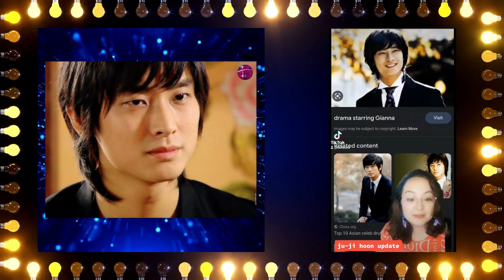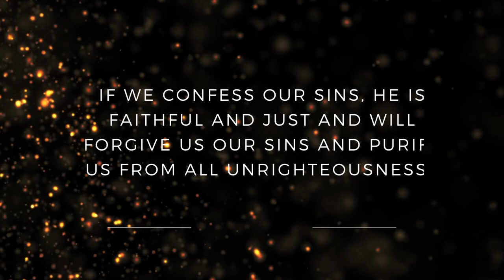Ju Ji-Hoon gaano na kayaman? Bakit matagal nawala ? Totoo ba na di-nate si Yoon Eun-Hye?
The net worth stated of the said celebrity is just an estimate, his actual earnings can either be higher or lower

1 John 1:9
“If we confess our sins, he is faithful and just and will forgive us our sins and purify us from all unrighteousness.”